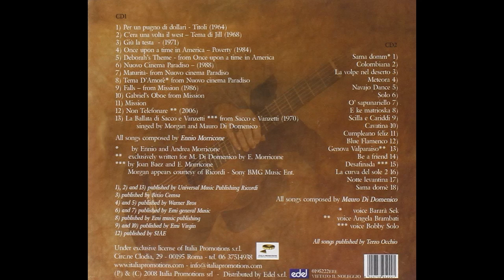Mauro Di Domenico — Meteora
Mauro Di Domenico – Di Domenico Plays Morricone / Sama Domè
Country: Italy
Released: 2008
Genre: Pop, Folk, World, & Country, Stage & Screen
Style: Soundtrack, Ethno-pop
Track List
CD1: Di Domenico Plays Morricone
1-1  Per Un Pugno Di Dollari - Titoli (1964)
1-2  C' Era Una Volta Il West - Tema Di Jill (1968)
1-3  Giù La Testa - (1971)
1-4  Once Upon A Time In America - Poverty (1984)
1-5  Deborah's Theme - From Once Upon A Time In America
1-6  Nuovo Cinema Paradiso - (1988)
1-7  Maturità - From Nuovo Cinema Paradiso
1-8  Tema D' Amore From Nuovo Cinema Paradiso
1-9  Falls - From Mission (1986)
1-10  Gabriel's Oboe From Mission
1-11  Mission
1-12  Non Telefonare (2006)
1-13  La Ballata Di Sacco E Vanzetti - From Sacco E Vanzetti (1970)
Cd2: Sama Domè
2-1  Sama Domm
2-2  Colombiana
2-3  La Volpe Nel Deserto
2-4  Meteora
2-5  Navajo Dance
2-6  Solo
2-7  O' Sapunariello
2-8  E Ke Matrioska
2-9  Scilla E Cariddi
2-10  Cavatina
2-11  Cumpleano Feliz
2-12  Blue Flamenco
2-13  Genova Valparaiso
2-14  Be A Friend
2-15  Desafinada
2-16  La Curva Del Sole 2
2-17  Notte Levantina
2-18  Sama Domè